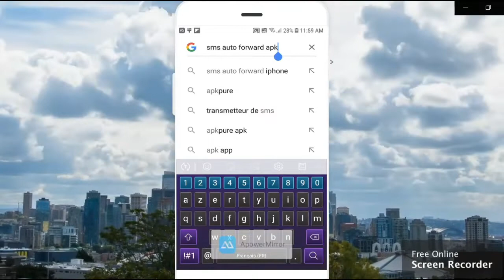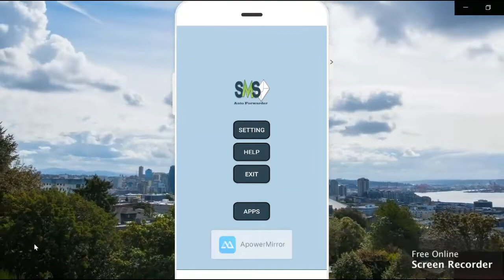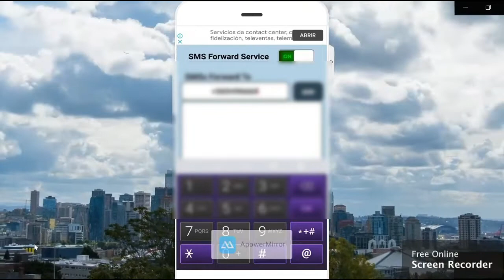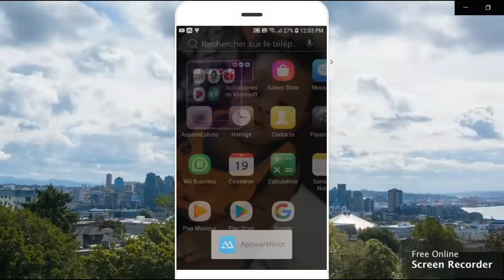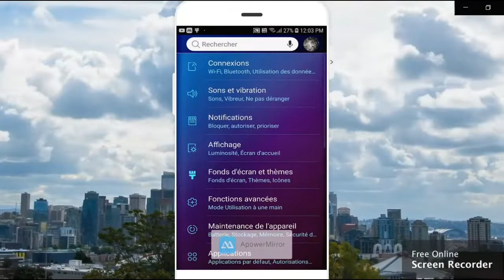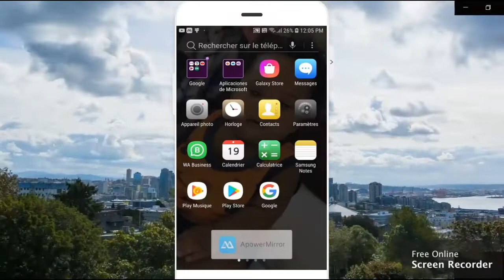SIW PA RESEVWA SMS MENNAJ OU YO SAN TOUCHE TLF LI /MW PA RESPONSAB / LINK APP LA NAN DESKRIPSYON AN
NAN VIDEO JODIA MW MONTRE NOU KOMAN POU NOU RESEVWA TOUT SMS MENNAJ OU YO SOU PWOP TLF PAW
KLIKE SOU LINK SA POU DOWNLOAD APP LA

PA BLIYE ABONE AK CHANEL LA POU PA RATE VIDEO MW YO